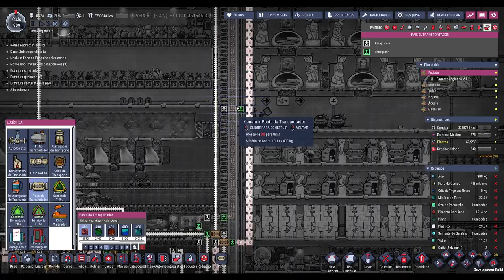☢️Oxygen not Included - Preparando o foguete nuclear e finalizando a produção de etanol. EP39